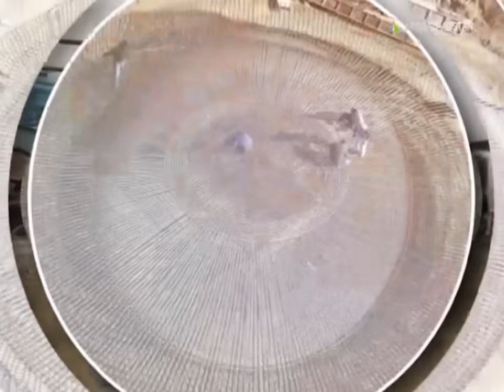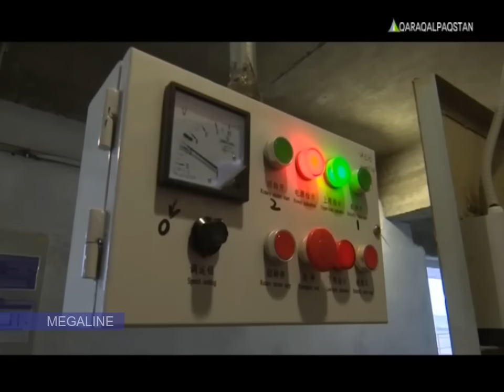Қарақалпақстанда жаңа завод ашылды // Нукус Каракалпакстан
Qaraqalpaqstanda jańa zavod ashıldı
Qaraqalpaqstan Nukus  Karakalpakstan Нукус Qoraqalpog’iston No’kis
Қарақалпақстан Nókis Каракалпакстан Қорақалпоғистон Нөкис Nokis